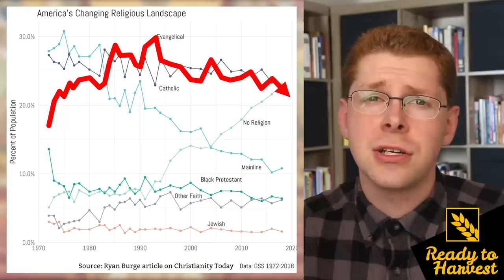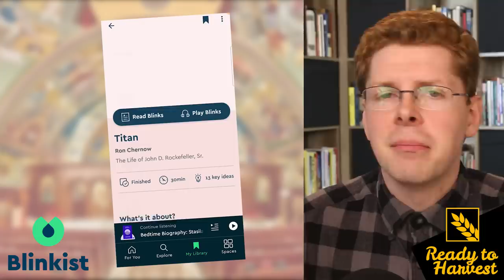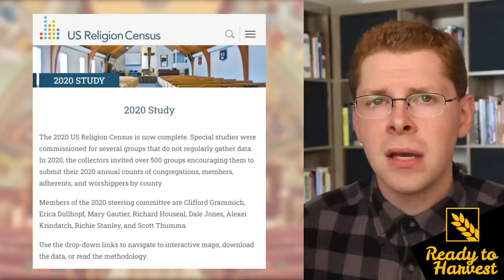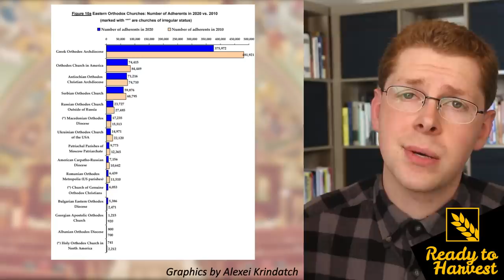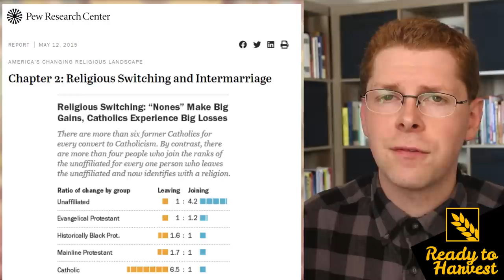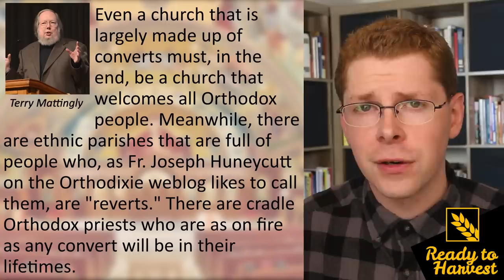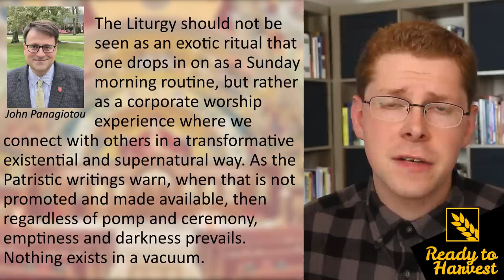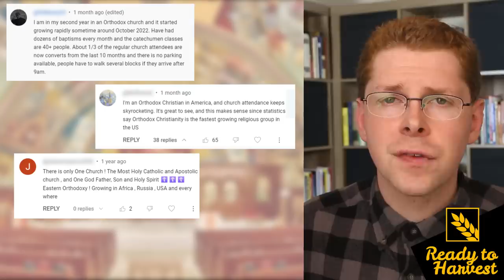Is the Orthodox Church Shrinking in America?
Let's examine statistics and see what the numerical situation of the Eastern orthodox Churches in America looks like, then we'll see what some Orthodox people say ought to be done about it.